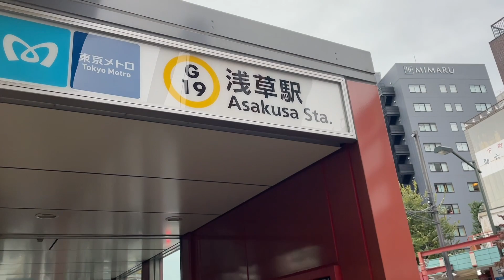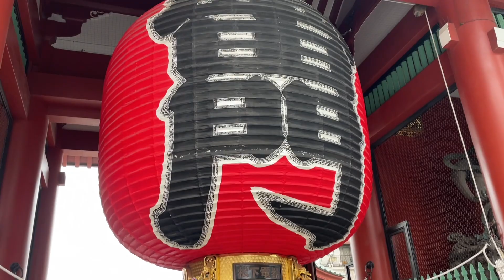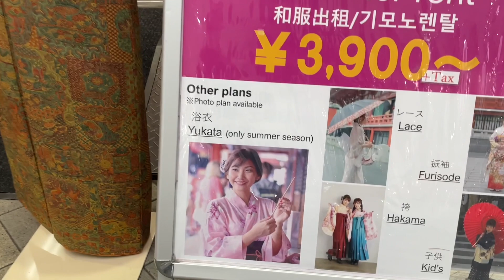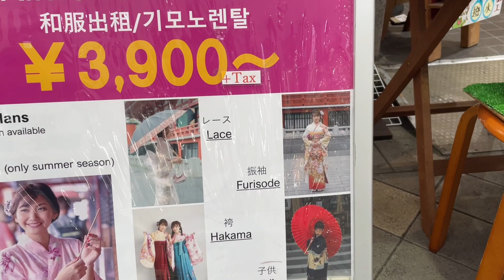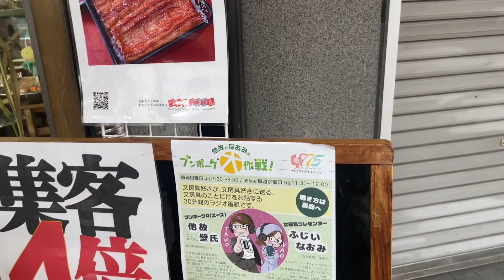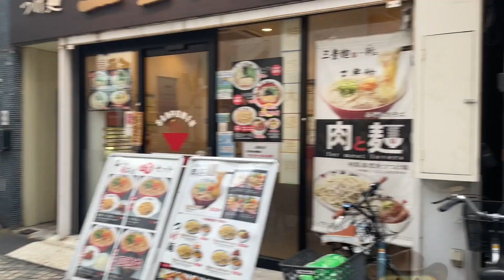ASAKUSA - Walking tour 2022, KAMINARIMON & SENSOJI TEMPLE(雷門＆浅草寺)、TOKYO, JAPAN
🗼⛩Asakusa (浅草) is the center of Tokyo's shitamachi (literally "low city"), one of Tokyo's districts, where an atmosphere of the Tokyo of past decades survives.
            Asakusa's main attraction is Sensoji, a very popular Buddhist temple, built in the 7th century. The temple is approached via the Nakamise, a shopping street that has been providing temple visitors with a variety of traditional, local snacks and tourist souvenirs for centuries.
           Kaminarimon is the first of two large entrance gates leading to Sensoji Temple. First built more than 1000 years ago, it is the symbol of Asakusa. The Nakamise shopping street leads from Kaminarimon to the temple grounds.
           Sensoji ("Senso" is an alternative reading for Asakusa and "ji" means temple) is Tokyo's most famous and popular temple. Built in the 7th century, it is also one of its oldest, although the current buildings are postwar reconstructions.